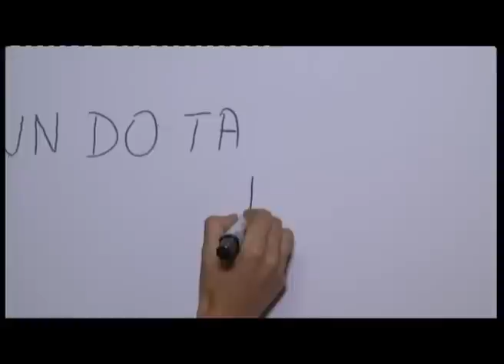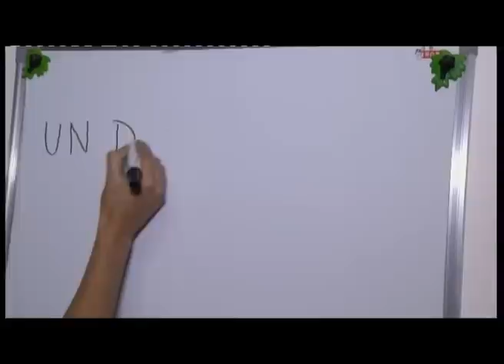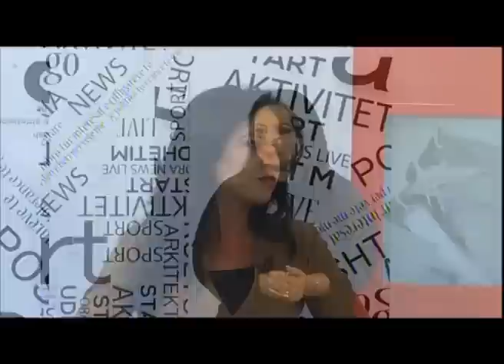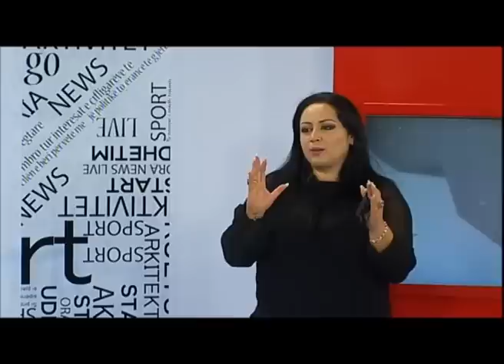km 28000 13 maj 2013